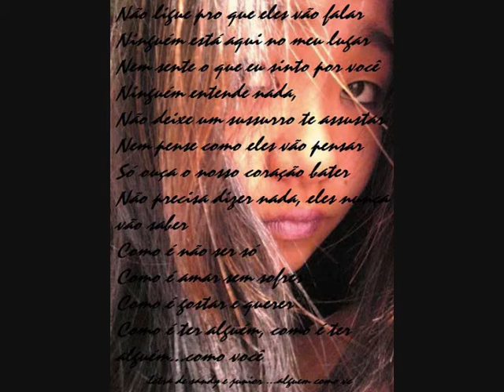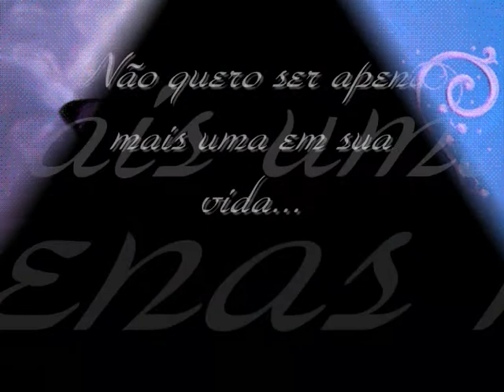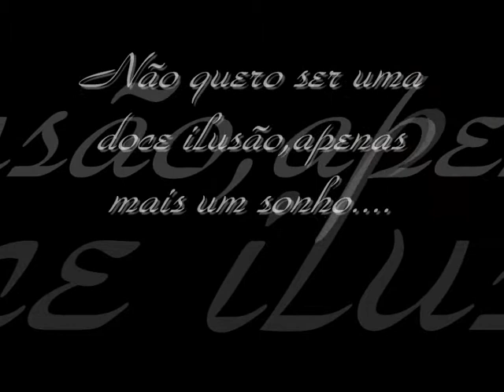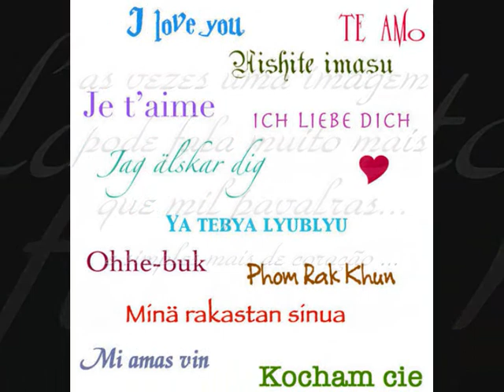Marcio Ito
esse video so ta aiii porque nw lembro como deleta. afff ninguem merece. E OUTRA NW TENHO TEMPO PRA PERDER COM ISSO. so visando pra quem ta vendo isso ok